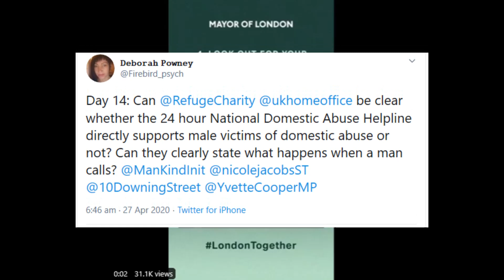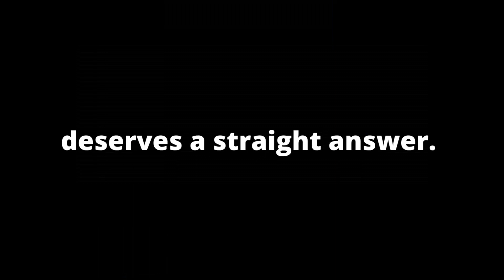A Simple Question for London's Victim Commissioner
It's